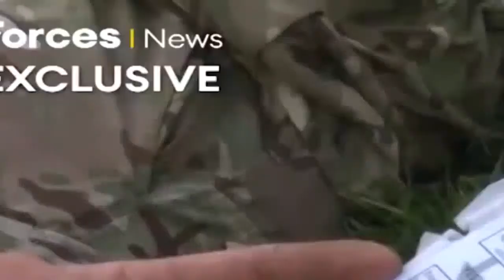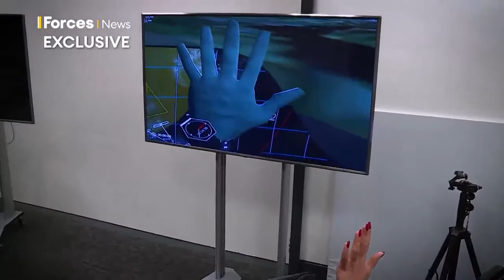EXCLUSIVE | Army’s Ranger Regiment ‘OPEN TO ANYBODY In The Armed Forces’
In an exclusive interview with Forces News and the BFBS Sitrep podcast, General Sir Nick Carter, Chief of the Defence Staff, spoke about how the regiment will be formed and why it is needed.

The Ranger Regiment could be deployable as early as 2022 and it will feature four battalions.

The unit will become a major part of the new Special Operations Brigade, taking on roles usually carried out by Special Forces personnel.

The CDS spoke to Forces News presenter Kate Gerbeau.